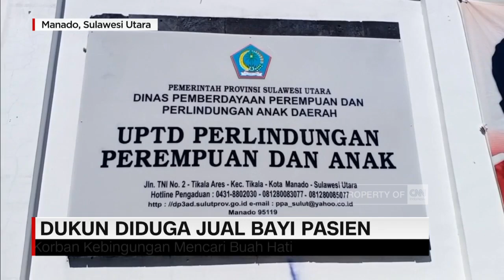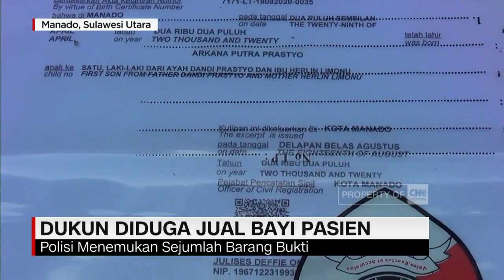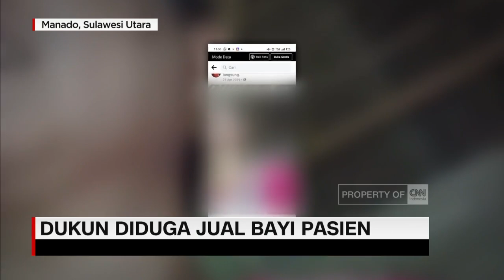Dukun Diduga Jual Bayi Pasien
Polda Sulawesi Utara mengungkap dugaan praktik perdagangan bayi berkedok dukun beranak.
Pelaku mengincar wanita yang tidak mampu membayar biaya persalinan lalu menjual bayi kepada pasangan yang tidak memiliki anak.